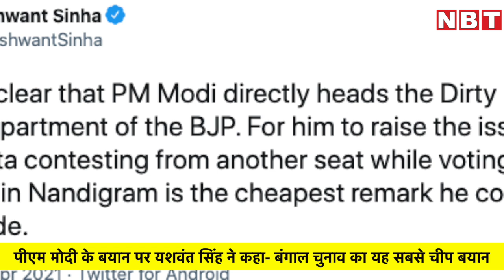West Bengal : PM Modi ने Mamata Banerjee से पूछा- क्या आप किसी एक सीट से नामांकन भरने वाली हैं?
बंगाल के उलुबेरिया में पीएम मोदी ने कहा कि अभी कुछ देर पहले नंदीग्राम में जो हुआ हम सभी ने देखा यह दिखाता है कि ममता बनर्जी हार मान चुकी हैं। अभी भी अंतिम चरण के मतदान के नामांकन की तिथि बाकी है। क्या यह सच है कि आप (ममता बनर्जी) चुपचाप किसी एक सीट से नामांकन भरने वाली हैं।